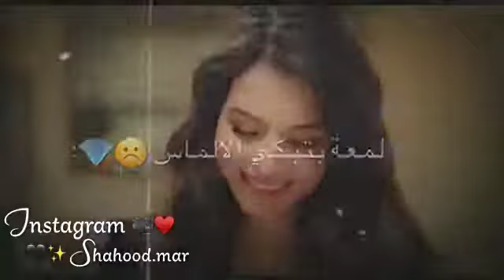حالات واتس /حليانه 😍والله يعين💫 عيون الناس 💜 😎